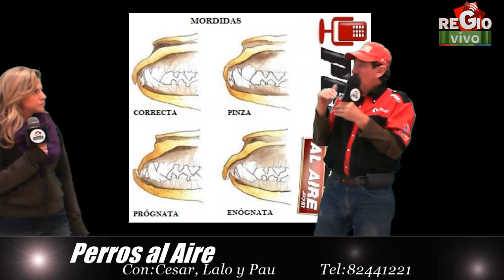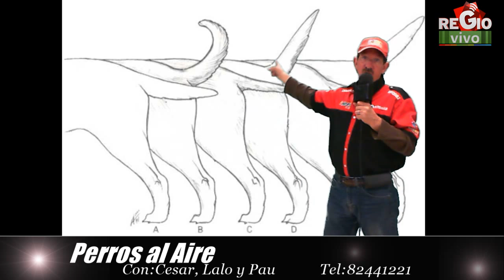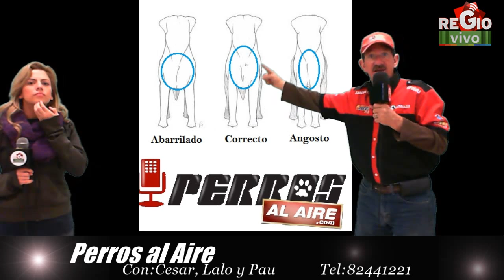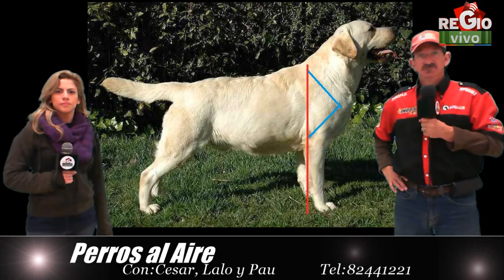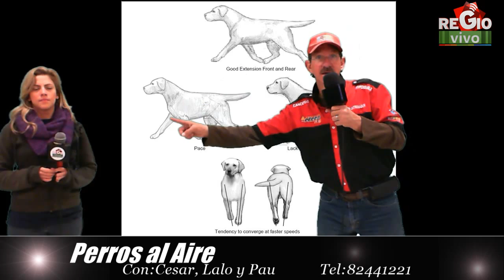EL COBRADOR DE LABRADOR | PAA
PERROS AL AIRE. Monterrey, MX. 28-FEB-15.